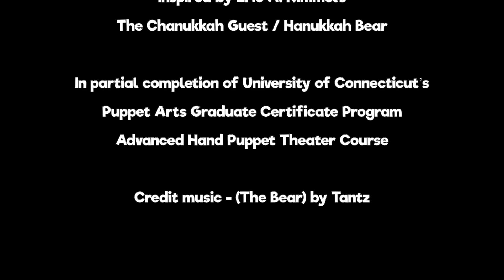Bubba Brayna’s Hairy Hanukkah Visitor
An old, deaf, and blind lady celebrates the last night of Hanukkah with an unexpected guest.